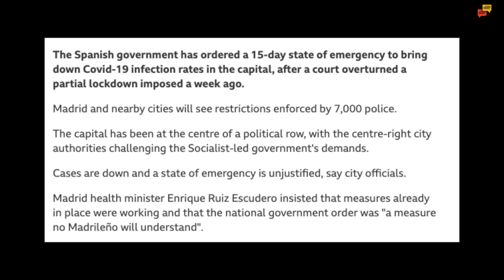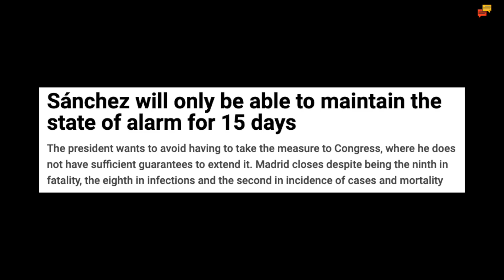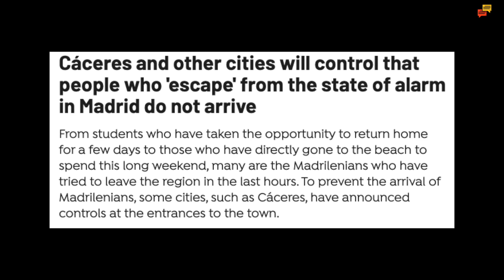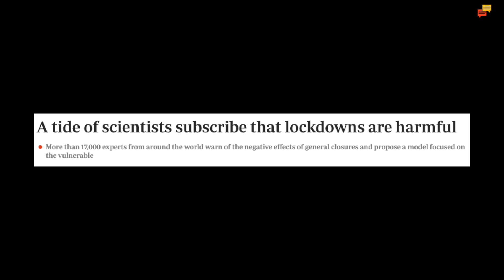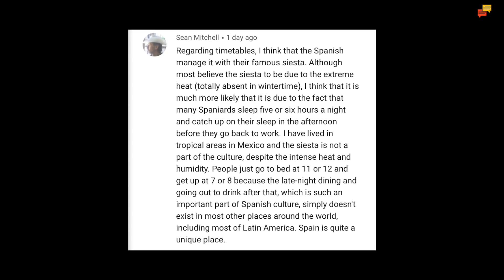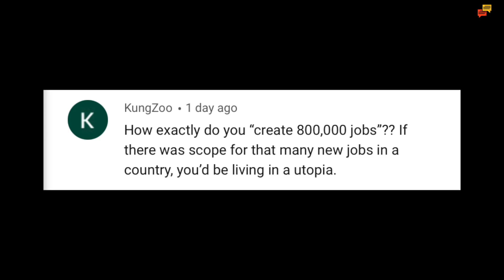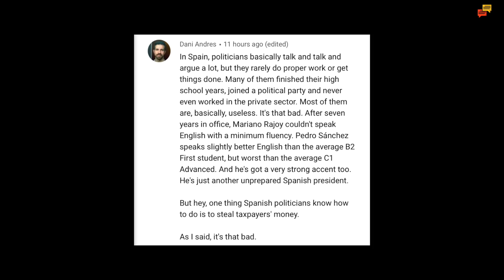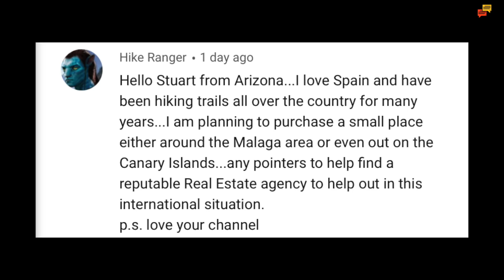Spain update day 210 - Spain's game of thrones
Spain update and the power struggles continue and they make for great viewing.